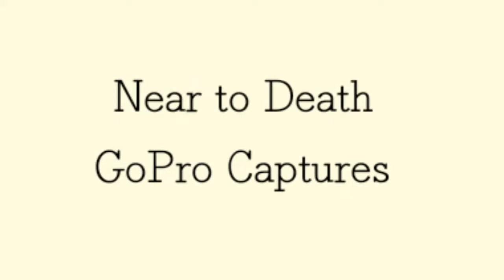Near to Death GoPro Captures Compilation. HD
Please avoid if you light hearted and easily get scared*(hyped), as you gonna watch some hilarious and dangerous GoPro near to death captures.